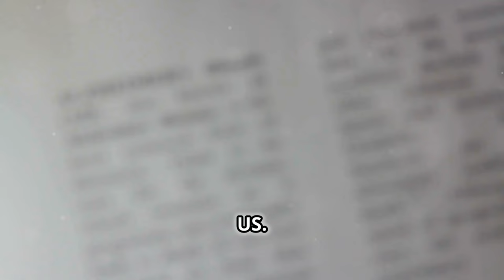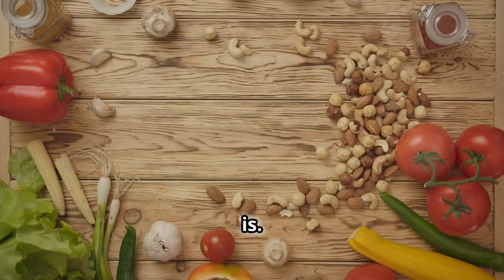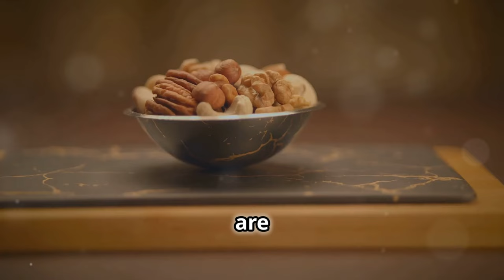Prevent Alzheimer's And Dementia After 50 with these Foods in 2024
Learn about the best foods to incorporate into your diet after the age of 50 to help prevent Alzheimer's and dementia in 2024. These foods are packed with nutrients and antioxidants that can support brain health and cognitive function as you age. Watch this video to discover easy and delicious ways to protect your brain and promote overall well-being. Say goodbye to memory loss and cognitive decline with the power of these nutrient-rich foods!

Timestamps:
00:00:00 Introduction
00:00:05 The Importance of Brain Health
00:00:40 The Power of Your Kitchen
00:00:54 Debunking Myths About Cognitive Decline
00:01:07 The Role of Diet in Brain Health
00:01:48 1. Blueberries
00:02:29 2. Fatty Fish
00:03:03 3. Broccoli
00:03:32 4. Dark Chocolate
00:04:06 5. Oranges
00:04:36 6. Pumpkin Seeds
00:05:06 7. Eggs
00:05:39 8. Coffee
00:06:09 9. Turmeric
00:06:40 10. Nuts
00:07:13 11. Spinach
00:07:47 12. Avocados
00:08:17 Incorporating Brain-Boosting Foods
00:09:03 The Bigger Picture
00:10:37 Starting Small
00:11:38 Conclusion
00:12:02 Call to Action